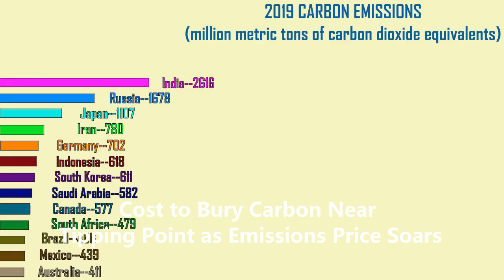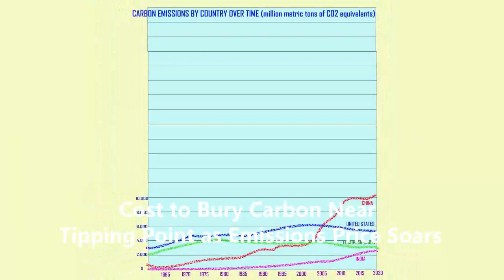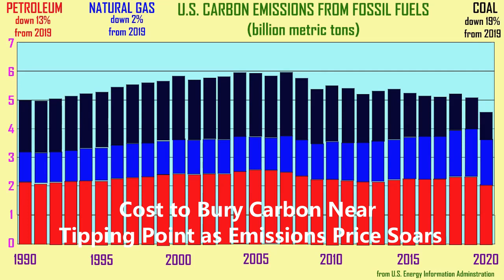Cost to Bury Carbon Near Tipping Point as Emissions Price Soars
Carbon costs are skyrocketing, and a “code red” warning about climate change's threat is giving new life to a technology that absorbs and eliminates greenhouse gas emissions so they can be buried.